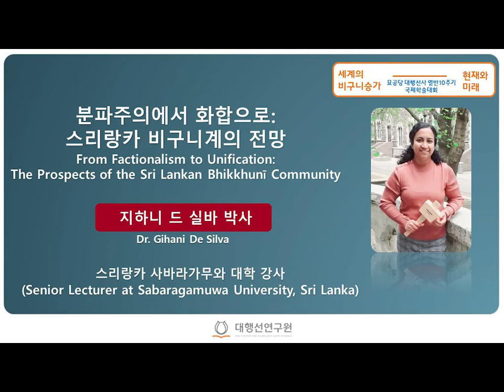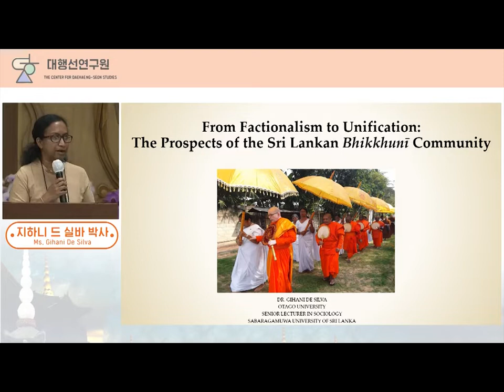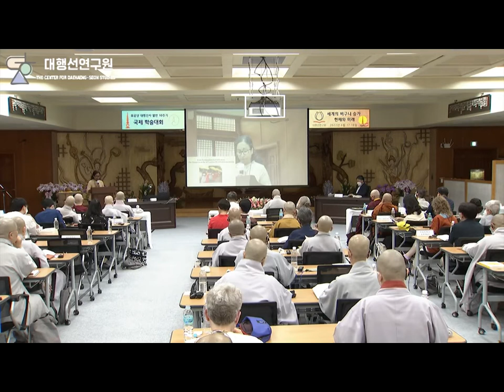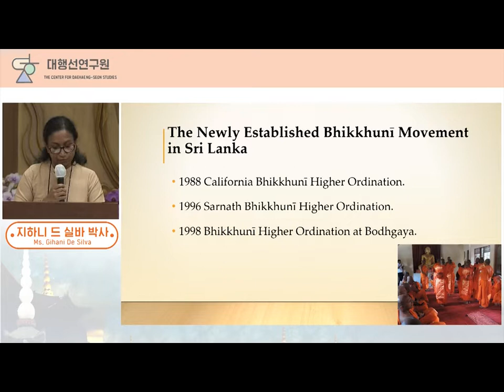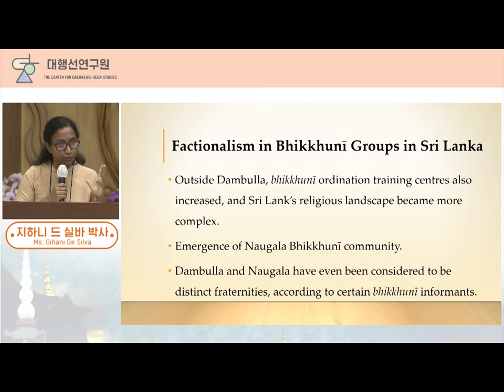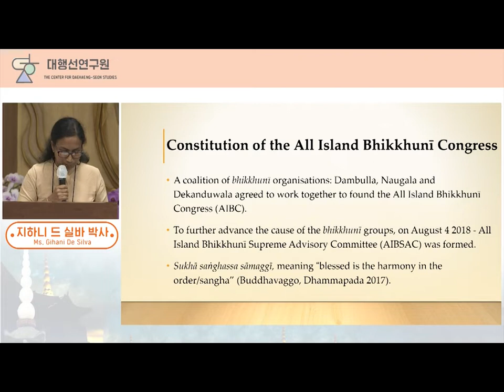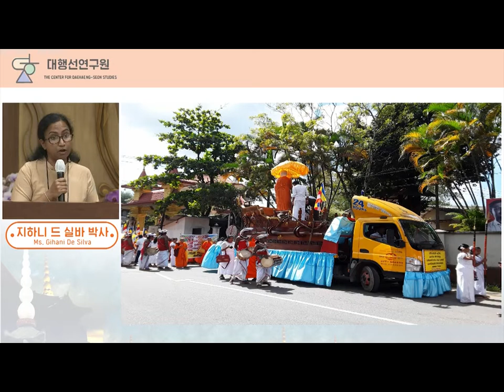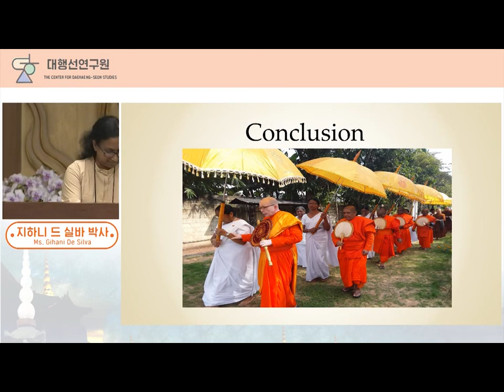013 Dr Gihani De Silva - Buddhist Nuns’ Sangha around the World: Present and Future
Session IV
Dr. Gihani De Silva(Senior Lecturer at Sabaragamuwa University, Sri Lanka)

“From Factionalism to Unification:  The Prospects of the Sri Lankan BhikkhunīCommunity”